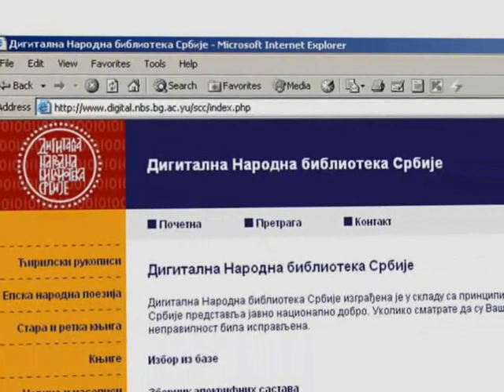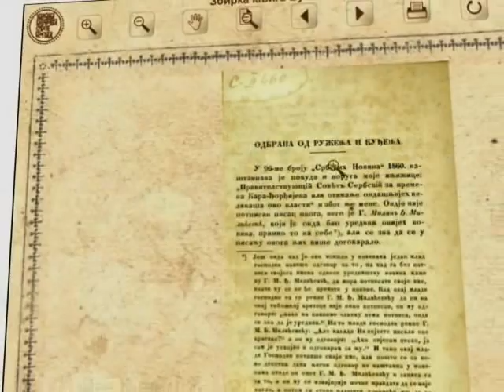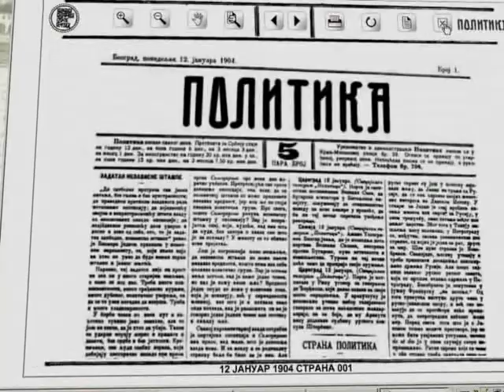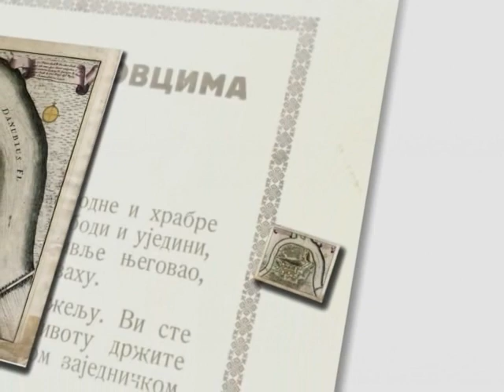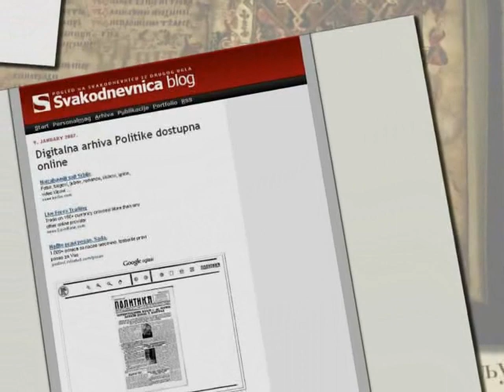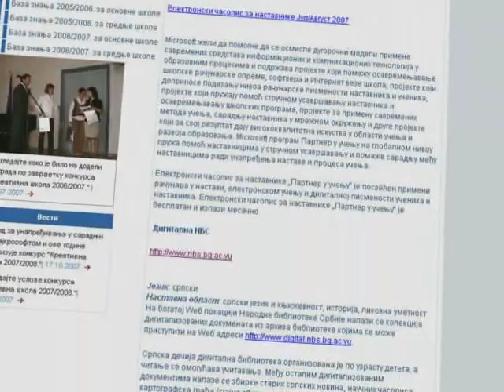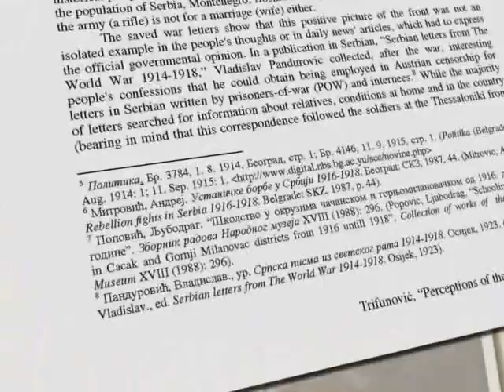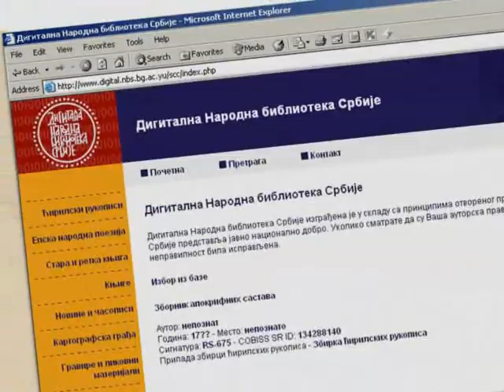Дигитална НБС и њени корисници - Digitalna NBS i korisnici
Презентација рада "Дигитална Народна библиотека Србије и њени корисници"

Prezentacija rada "Digitalna Narodna biblioteka Srbije i njeni korisnici"